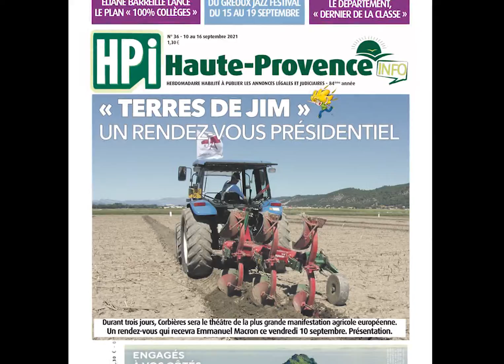Au sommaire de votre HPI cette semaine...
Le plus grand événement agricole d'Europe arrive ! Découvrez Terres de Jim dans un dossier de 3 pages.
La 7ème édition du Gréoux Jazz Festival approche, à découvrir dans nos pages.
Rentrée pour la préfète Violaine Démaret qui parle de la crise sanitaire.
Présentation du plan 100% collège pour Eliane Barreille lors de sa visite à Manosque
COSEC inauguré à Forcalquier

Toute l'actualité en Haute-Provence à retrouver en kiosque ce vendredi 10 septembre 2021